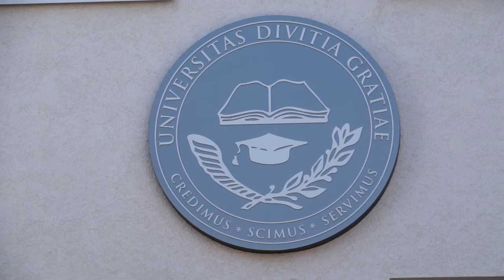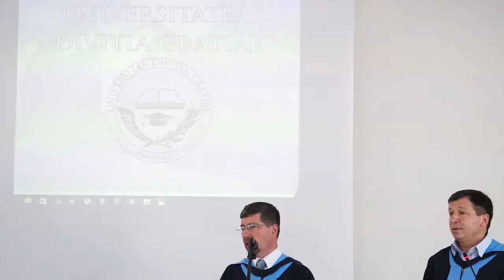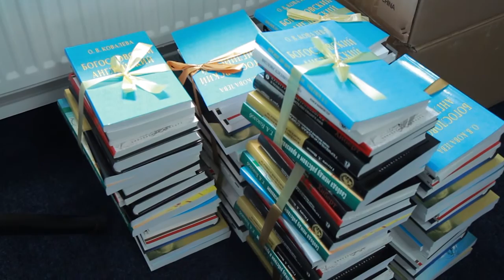Вручение дипломов в университете Divitia Gratiae г. Кишинев